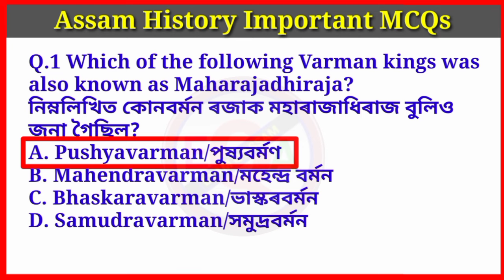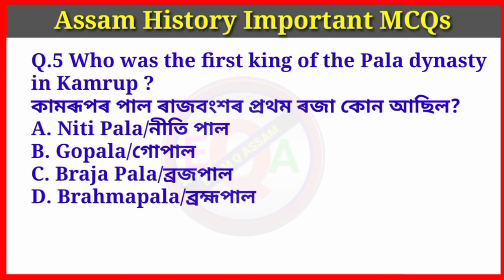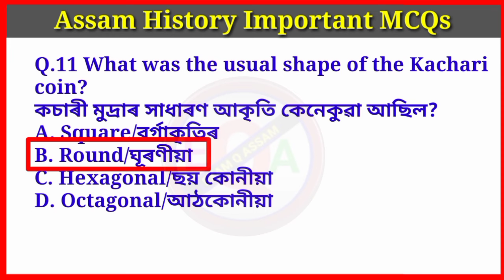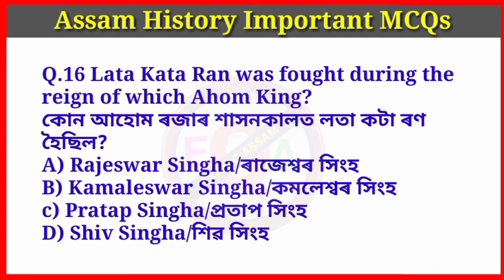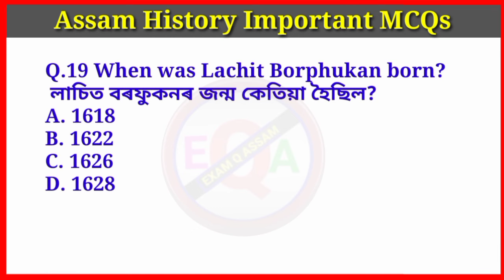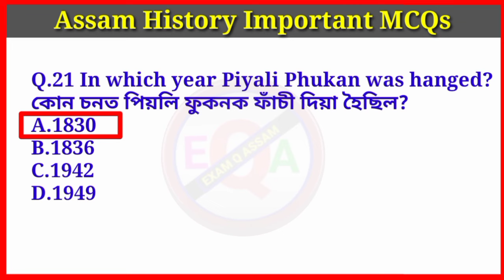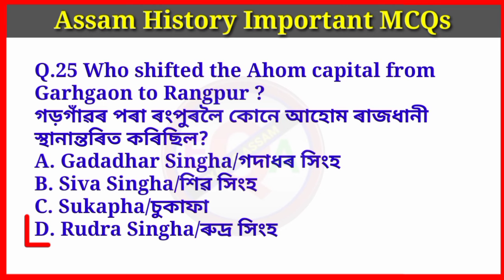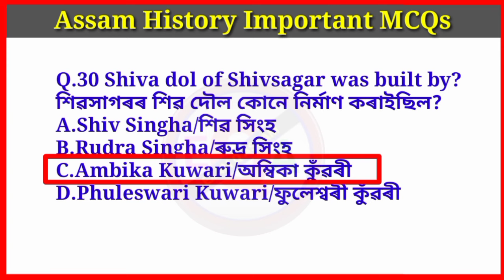Assam history gk।part 1।adre 2.0 exam Assam gk।adre grade 3 and 4 exam@EXAM Q ASSAM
Your Queries -
Assam history
Assam history gk
mock test for adre
TET cum recruitment
Assam TET
Assam police SI previous year question papers
assam career point
grade 3 and 4 questions answers
grade 3 question paper
grade 4 question paper
Assam direct recruitment 2023
Assamese gk
assamese gk questions and answers
অসম বুৰঞ্জী gk
অসমৰ বুৰঞ্জী GK
Assam history questions and answers
Assam history important questions answers